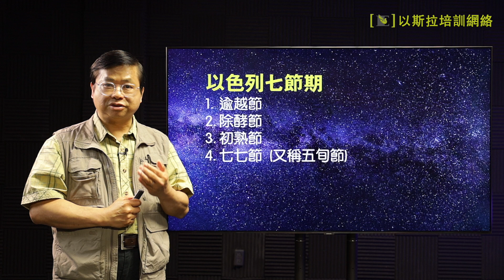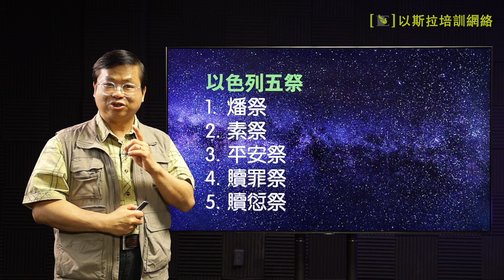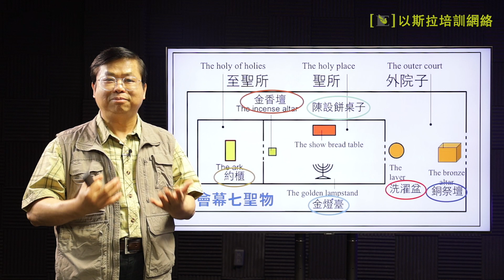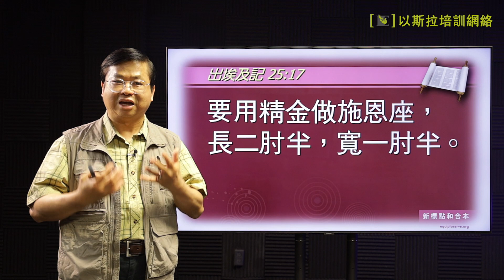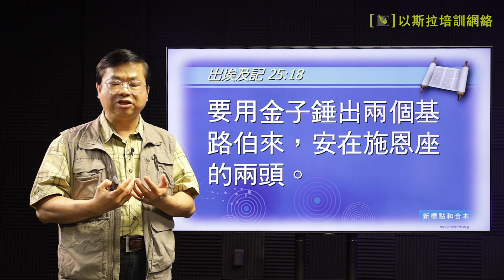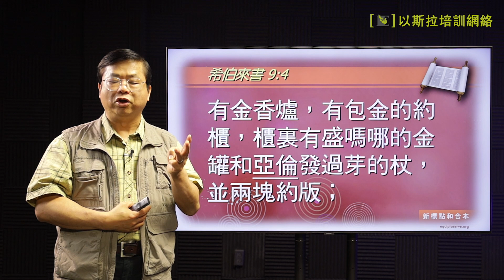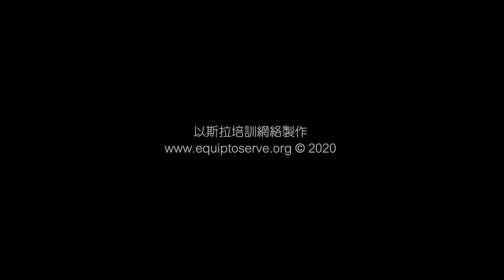【聖經背景多面體 7】(粵語) 以色列律法與宗教 - 要將施恩安在約櫃的上邊 [蔡春曦博士主講]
本會總幹事蔡春曦牧師分享「聖經背景研究」十個範疇的不同題目，每日一講。

【聖經背景多面體】是以斯拉培訓網絡推出的全新短片系列，由本會總幹事蔡春曦牧師教導「聖經背景研究」的不同題目，每日一講，每講約5至7分鐘，安排逢週一至週五在以斯拉 YouTube 頻道以粵/華雙語播放，2020年10月19日起正式面世，推出的第一期共20講。